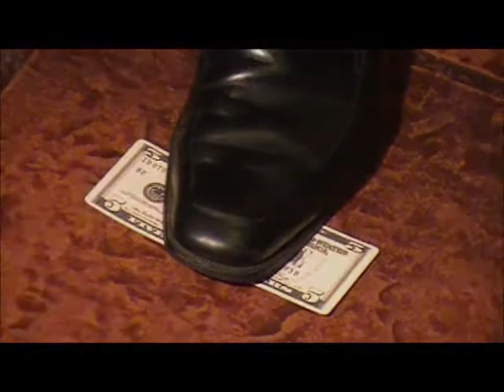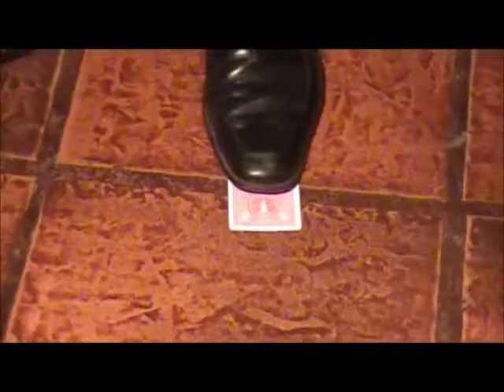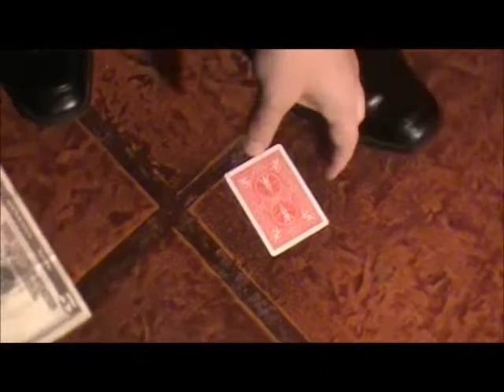Risky Bet (US Currency, Gimmick and VCD) by Henry Evans